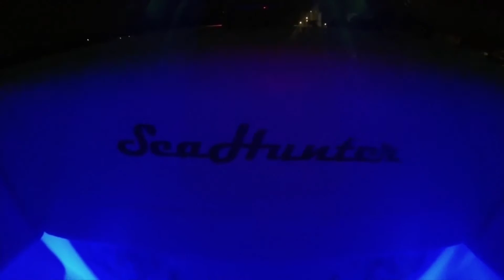American Red Snapper (ARS) Deep Drop Gulf of Mexico